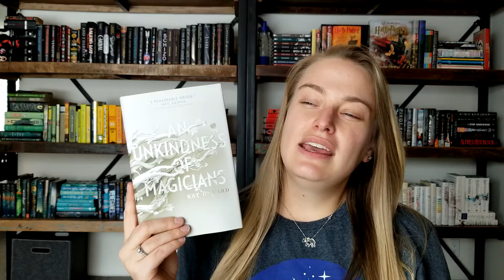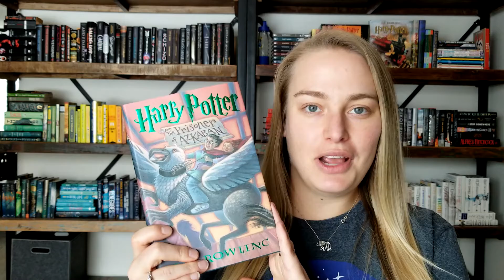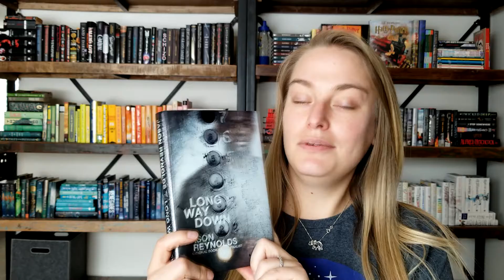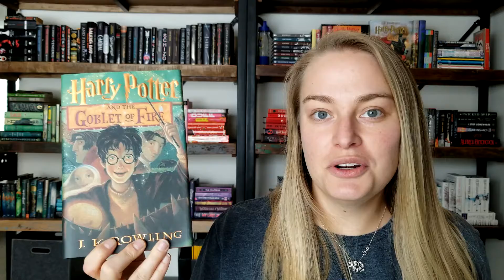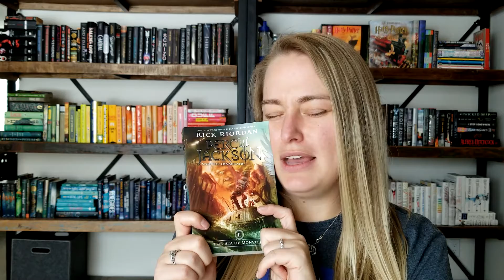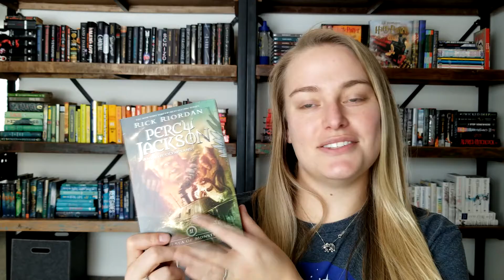READING WRAP UP (NOV 2019)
Yes, I realize this is a November wrap up at the end of December 🤷‍♀️ Life has been SUPER crazy!

- - - BOOKS I RAMBLE ABOUT - - -
 1) An Unkindness of Magicians by Kat Howard
 2) Harry Potter and the Prisoner of Azkaban by J. K. Rowling
 3) Challenger Deep by Neil Shusterman
 4) Long Way Down by Jason Reynolds
 5) Moon Struck Vol. 1 by Grace Ellis and Shae Beagle
 6) Moon Struck Vol. 2 by Grace Ellis and Shae Beagle
 7) Harry Potter and the Goblet of Fire by J. K. Rowling
 8) Harry Potter and the Order of the Phoenix by J. K. Rowling
 9) Percy Jackson and the Olympians, Sea of Monsters by Rick Riordan